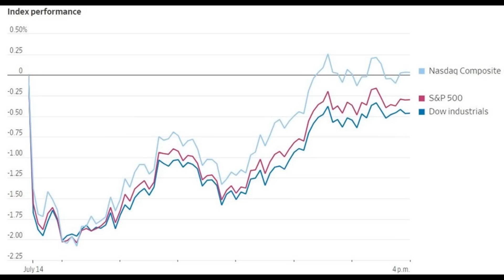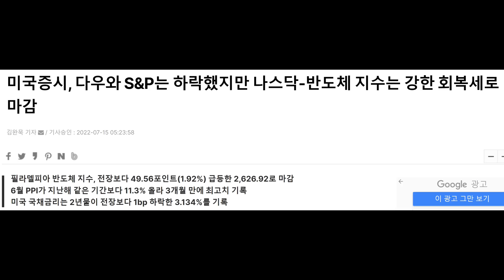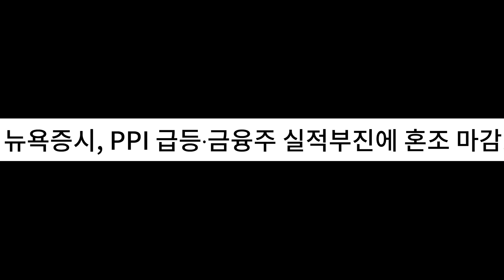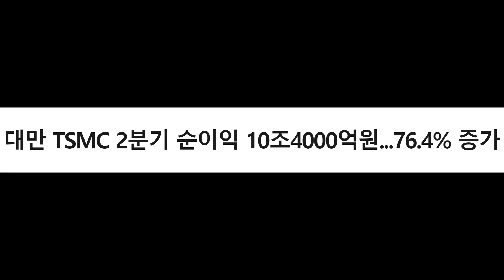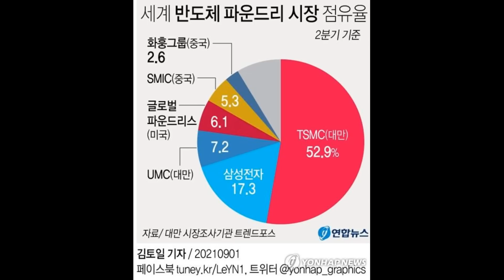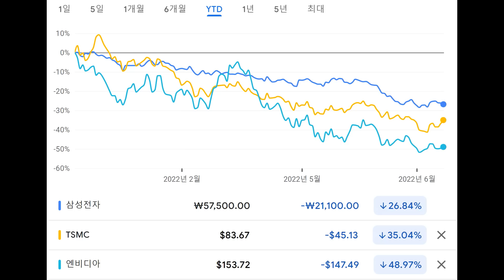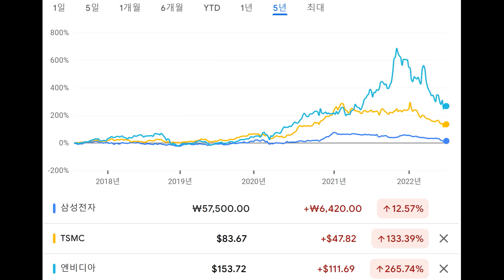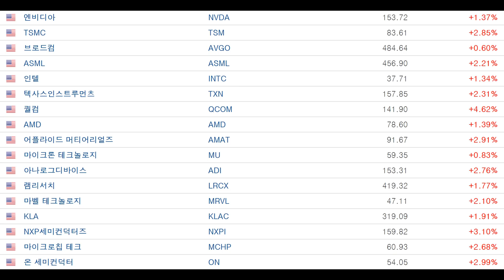주식투자를 항상 즐거운 마음으로 미래 희망을 가지고 하자. 주식은 미래 나의 생활의 기반이 되는 먹거리다. 필라델피아 반도체가 요즘 계속 상승하네.